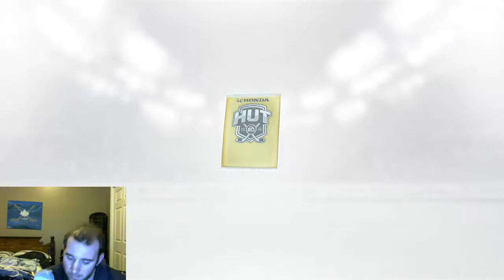NHL 16 Hut Pack Roulette ep 24 - RAGE QUIT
PSN: JuliaNHL2008